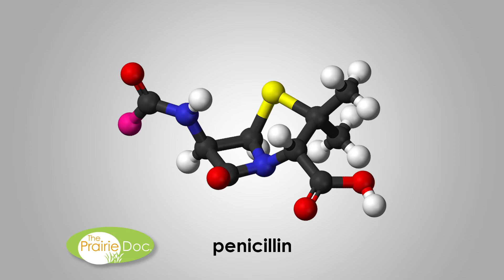Germ Theory, Antibiotics, and Our 21st Century Challenge | By Kelly Evans-Hullinger, MD